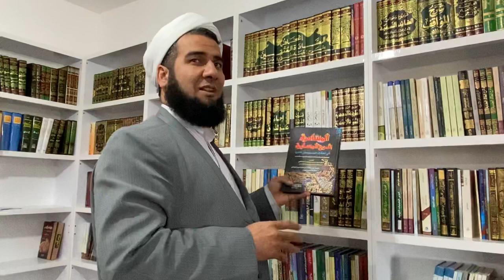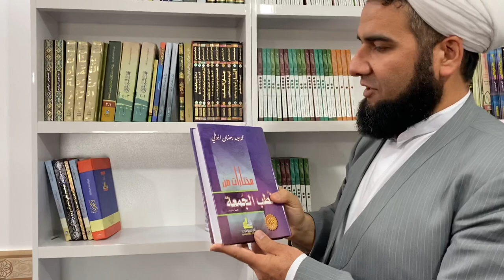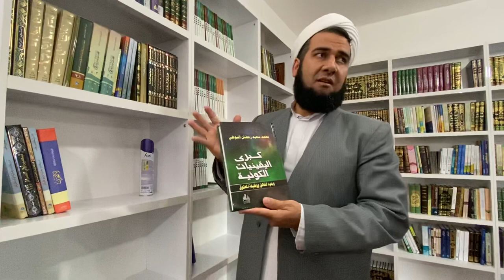Shaykh Ismail Subhani explains the Sunni literature used by Azamyeh madrasah to teach Islam in Iran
Shaykh Ismail Subhani nga medreseja Azamije ne Bandar Torkaman ne Iran shpjegon literaturen synite qe studiohet ne medresene e muslimaneve synite te zonave te Detit Kaspik ne Iran.